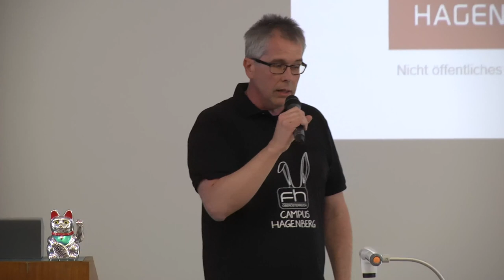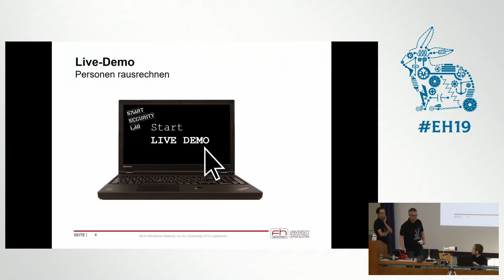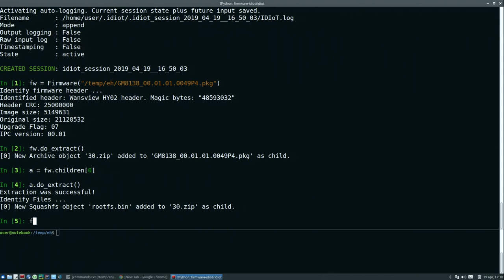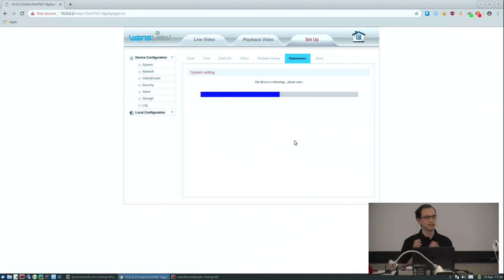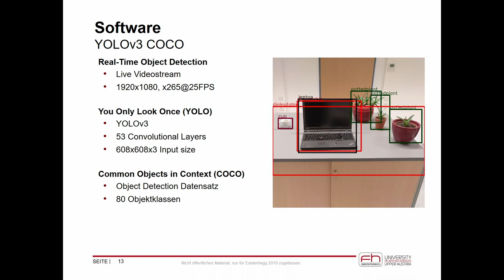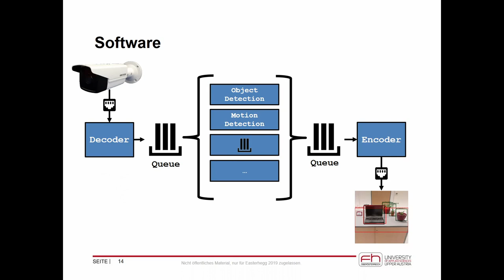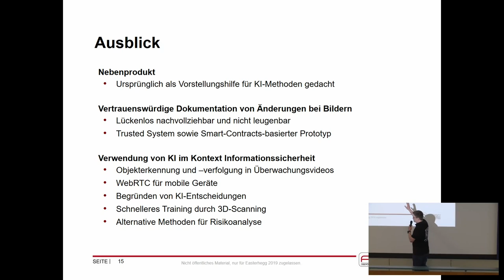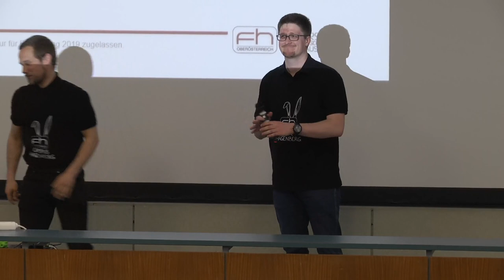Easterhegg 2019 - KI-Basierte Modifikation von Videostreams aus Überwachungskameras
In diesem Talk wird die KI-basierte Manipulation von Videos gezeigt. Als Beispiel werden Personen aus der Echtzeitübertragung einer IP-Kamera entfernt, um unbemerkt Objekte zu platzieren. Um dies zu ermöglichen wird zusätzlich ein Angriffsvektor auf IP-Kameras gezeigt.

Deep Learning ermöglicht beeindruckende Lösungen für die Echtzeitanalyse von Videosstreams, zum Beispiel dem Erkennen von Objekten. Unsere Forschungsgruppe verwendet Deep-Learning-basierte Methoden im Kontext von Videoüberwachung, auch aus Sicht eines Angreifers.

Wir zeigen mittels eines aktuellen Showcase, wie die Objekterkennung mit weiteren Methoden kombiniert werden kann, um Personen aus der Echtzeitübertragung einer IP-Kamera zu entfernen. Dies ermöglicht beispielsweise das unbemerkte entfernen und platzieren von Objekten. Da kein voraufgezeichnetes Material verwendet wird, läuft der Zeitcode im Bild hierbei nahtlos weiter.

Ebenfalls live werden Modifikationen an der Firmware der Kamera vorgenommen, um einen Angreifer die Manipulation des Videostreams zu ermöglichen. Dafür wird ein selbst entwickeltes Werkzeug für Sicherheitsanalysen eingesetzt, das flexibel und interaktiv zur Veränderung von Firmware verwendet werden kann.

Abschließend sprechen wir über die aktuellen Einschränkungen des gezeigten Showcase und was zur Vermeidung eines solchen Szenarios nötig ist.

Alexander Aigner Harald Lampesberger Eckehard Hermann Rene Zeller